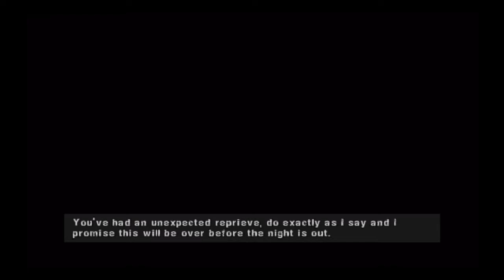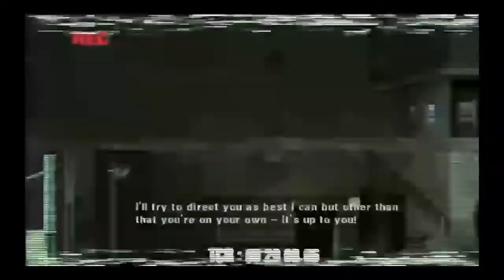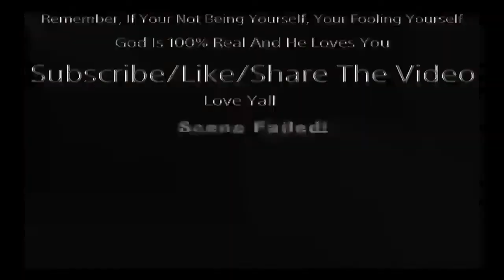Manhunt Part 1- Yes We're Back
Manhunt